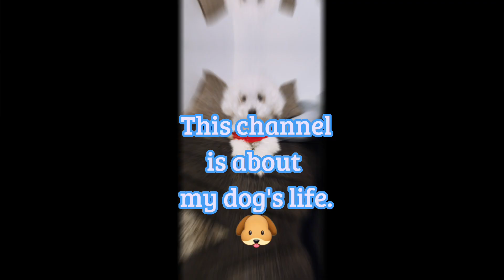My introduction! Pt 1! 🐶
Crash is descriptive some facts about himself!
if we can get to 300 likes on this video then we can do a part 2! I did a short like this but I thought I should do a video to include more information! If you have any video recommendations or ideas comment on the video/videos!